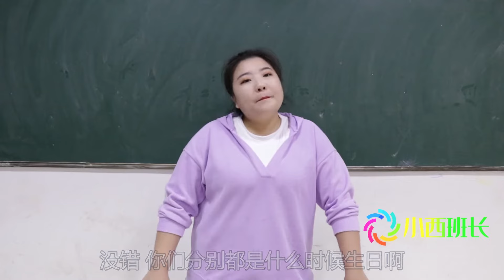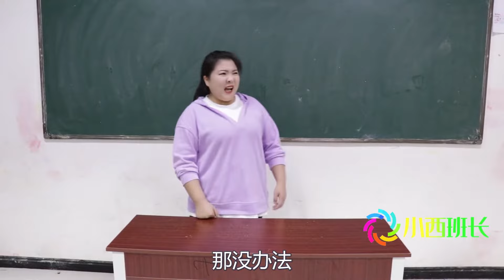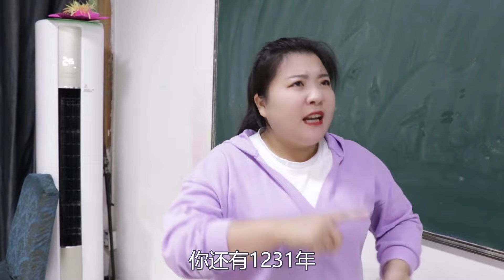假如生日决定寿命，土豆寿命11年，小西修改生日寿命1231年